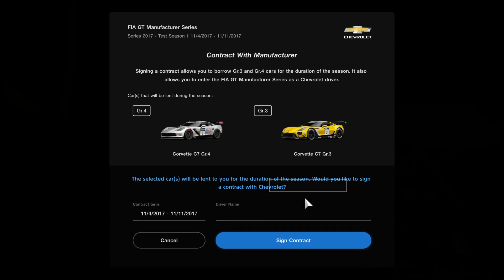Gran Turismo®SPORT_20171106160211